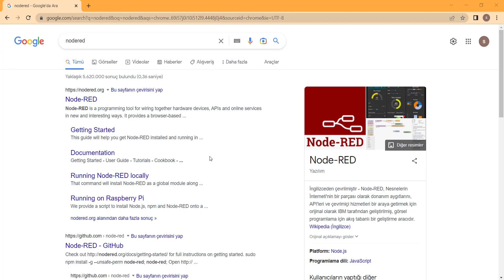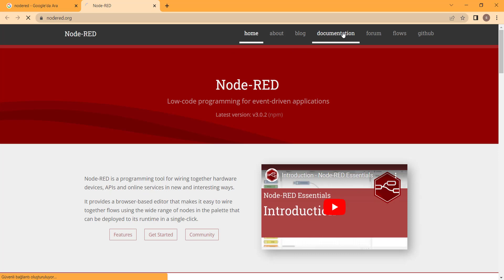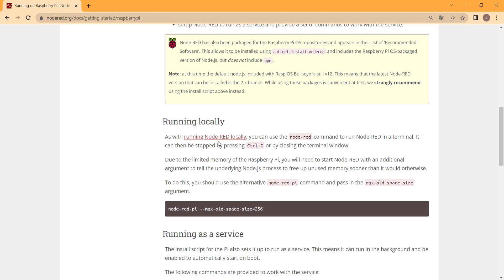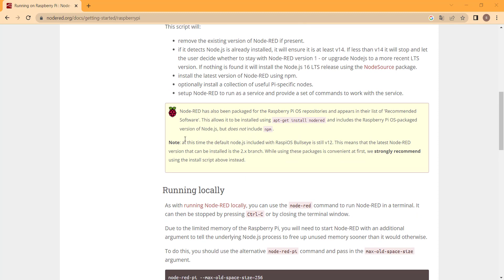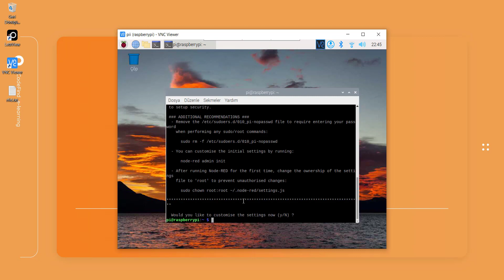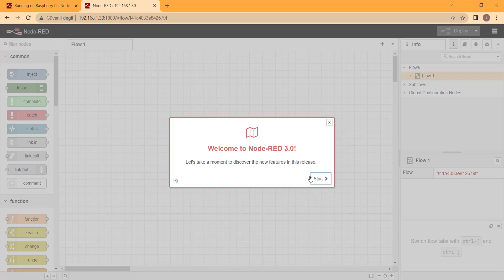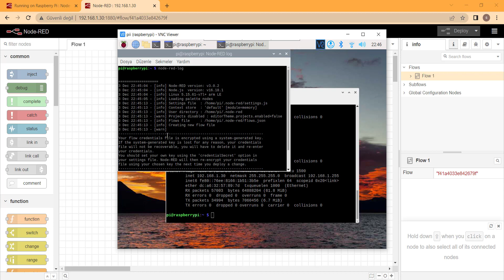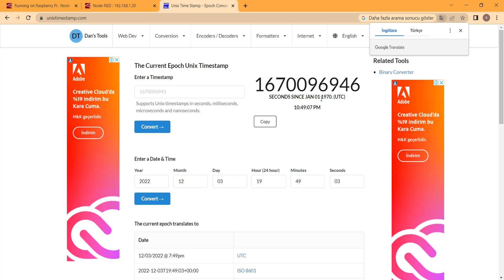Raspberry Pi ile Nesnelerin İnterneti - 23 Nodered Giriş